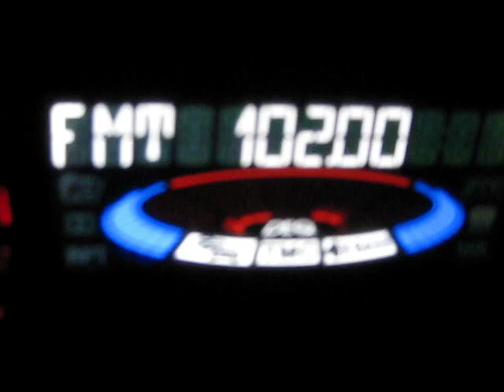осман паша 2016 024